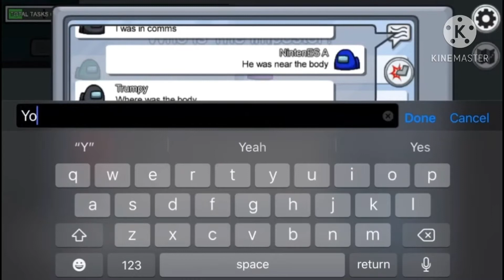Among Us The imposter! (20 Subscribers Special)